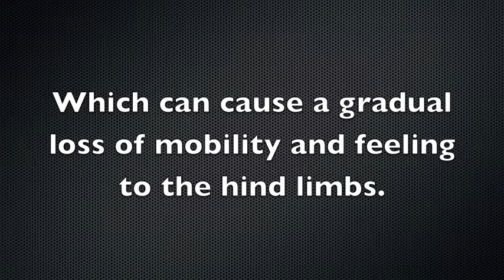Top Dog Hydrotherapy - Leo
Leo is a 10 year old German Shepherd with CDRM. Chronic Degenerative Radiculo Myelopathy is a condition common with GSDs. It is a progressive and incurable disease to the spinal cord which can lead to loss of activity and feeling to the hind legs.